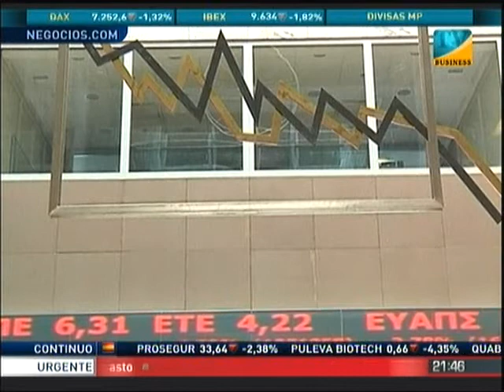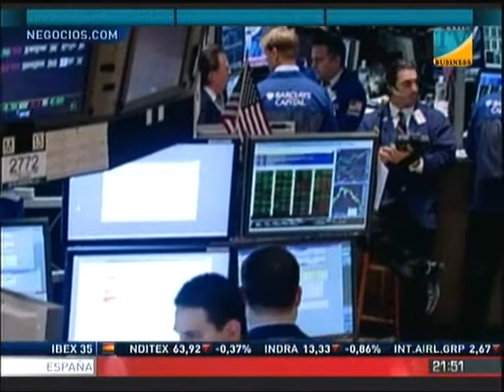Repaso de las enseñanzas sobre mercados financieros en Business TV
El Director General de WorldSpreads en España, Gabriel López, nos hace un repaso de las enseñanzas sobre mercados financieros que hemos visto en las semanas anteriores.